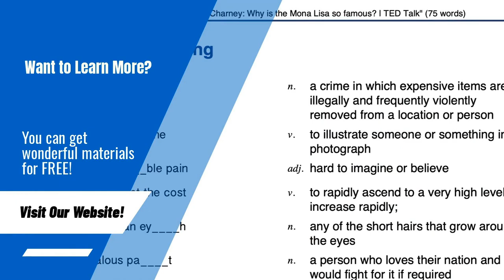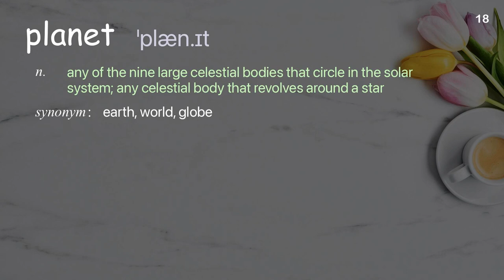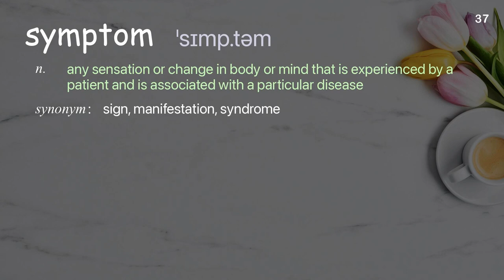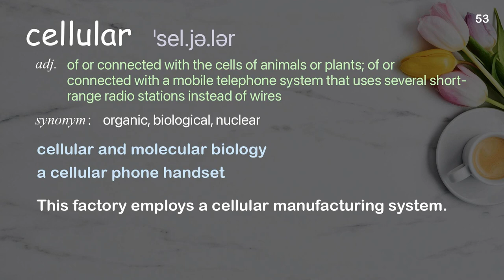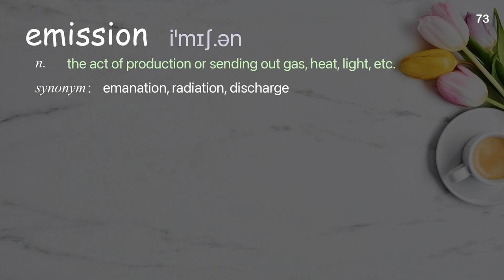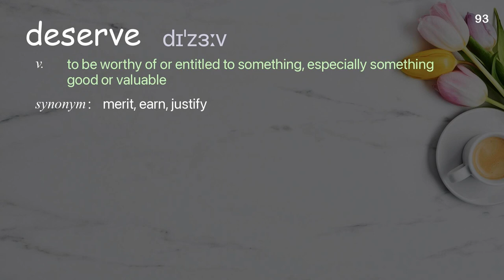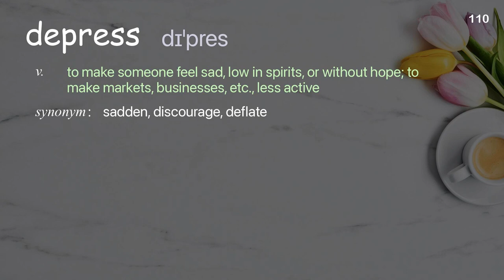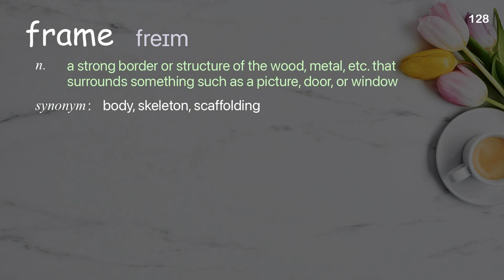129 Academic Words Ref from "Lisa Mosconi: How menopause affects the brain | TED Talk"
■PLEASE NOTE

■Reference Source
Lisa Mosconi: How menopause affects the brain | TED Talk